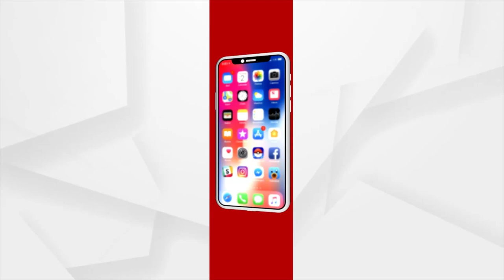Mahanadi took away two lives | Argus News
The river took two lives. Listen to the goosebumps giving scene from the journalist Imran Khan who was the eyewitness to the incident.